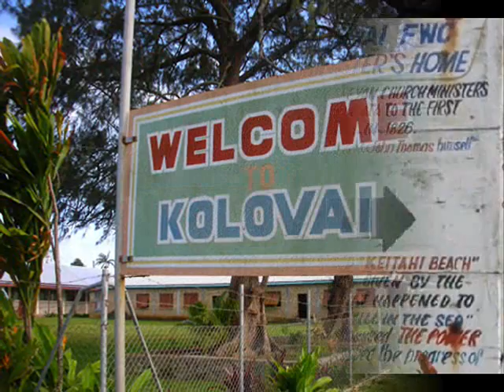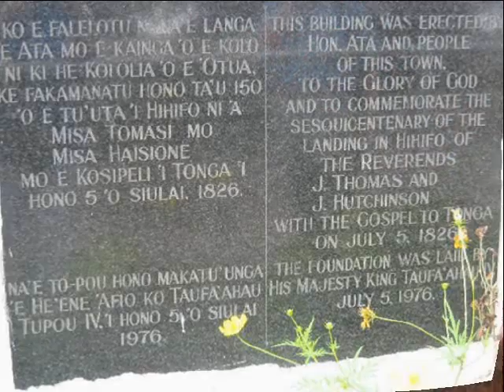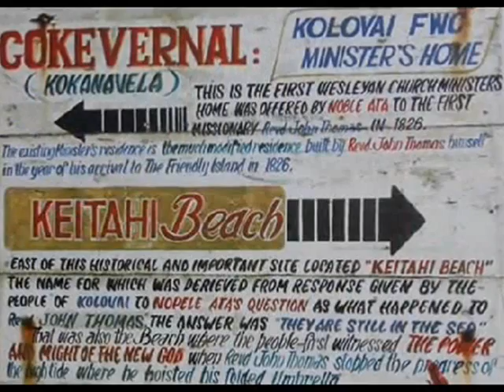Hiva 'o Misa Tomasi moe Fanga ko Keitahi by Le'okoula 'o Tau'akipulu.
Hiva 'o Misa Tomasi mo e fanga ko Keitahi by Le'okoula 'o Tau'akipulu.
The story goes that when Noble Ata chief of Kolovai  was still doubtful about the god of the christian missionaries he told his men to take the missionary John Thomas down to the beach "Keitahi" for him to prove that his god was all powerful. Ata told Thomas to pray to god to stop the tide from coming in. John Thomas stuck his umbrella in the swamp and knelt down and prayed and the story goes that a miracle took place and the tide came in on other parts of this vast reef but not at the point where the missionary stuck his umbrella. The men went back to tell Ata what was happening and when he ask the whereabouts of the Missionary they replied, "keitahi", still at sea.